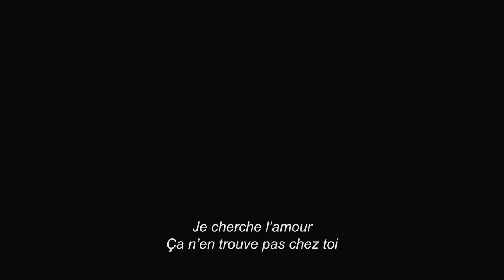Niyazi Gül Dörtnala - French Trailer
Veteriner Hekim Profesör Niyazi Gül, kendince sakin bir hayat sürmektedir. Bir yandan üniversitede veterinerlik dersleri verirken, bir yandan da yardımcısı Hediye’nin desteğiyle dededen kalma mucizevi formülün eksik maddesini arar. Belalı aşıklar Sultan ve Rıza atlarını yarıştırmaya karar verip bir de Niyazi'nin hayvanlara güç veren formülünü duyunca işler karışır. Bir anda heyecan dolu olayların ortasına düşen Niyazi, formülün eksik maddesini ararken sürpriz maceralarla karşılaşacaktır.

Oyuncular:
Ata Demirer, Demet Akbağ, Şebnem Bozoklu, Levent Ülgen, Ayşenil Şamlıoğlu, Kevork Malikyan, Ferit Kaya, Tolga Coşkun, Kıvanç Baran Arslan, Erol Aksoy, Server Mutlu, Ali Atlan, Özkan Çınarlı, Şenay Aksoy, Kaan Çalışkanoğlu

Yönetmen: Hakan Algül
Senarist: Vedat Özdemiroğlu, Öğünç Ersöz, Cihan Ceylan, Ata Demirer
Yapımcı:Necati Akpınar